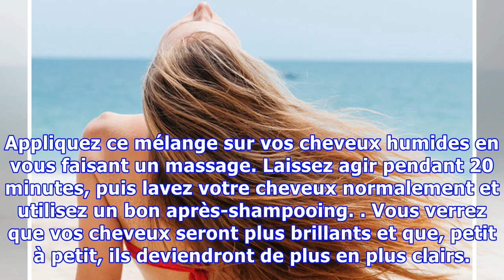3 astuces simples pour éclaircir les cheveux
3 astuces simples pour éclaircir les cheveux
3 astuces simples pour éclaircir les cheveux   Eclaircir les cheveux d’une manière simple et naturelle ? Oui, c’est possible. Que ce soit pour changer de « look », ou tout simplement, pour tenter quelque chose de nouveau, ces astuces vont vous servir au quotidien. Essayez dès aujourd’hui et vous obtiendrez une couleur plus douce et vos cheveux seront seront plus reluisants. 1. Eclaircir vos cheveu...